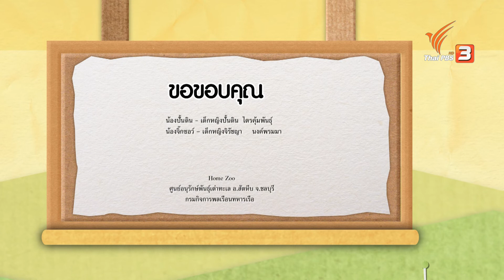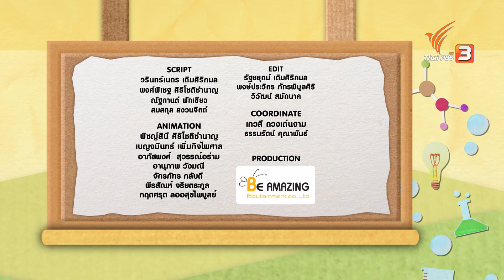เต่า : บ้านนักวิทยาศาสตร์น้อย (24 ก.พ. 62)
เต่าบางชนิดระวังตัวด้วยการหดหัวและขาเข้าไปในกระดอง เต่าแต่ละชนิดมีลักษณะเป็นแบบไหนกันบ้าง และแต่ละชนิดสามารถหดหัวและเอาขาเข้าไปใกระดองได้ไหมนะ? แล้วทำไมเต่ามันถึงหดหัวและขาเข้าไปในกระดองกันนะ?

ติดตามชมในรายการบ้านนักวิทยาศาสตร์น้อย วันอาทิตย์ที่ 24 กุมภาพันธ์ 2562 เวลา 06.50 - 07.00 น. ทางไทยพีบีเอส